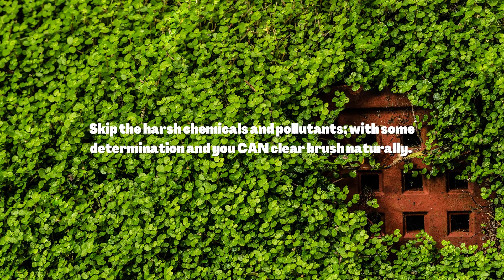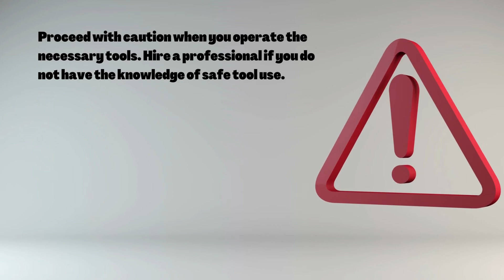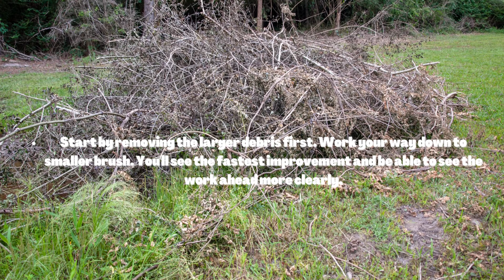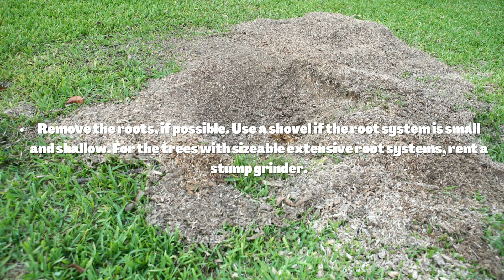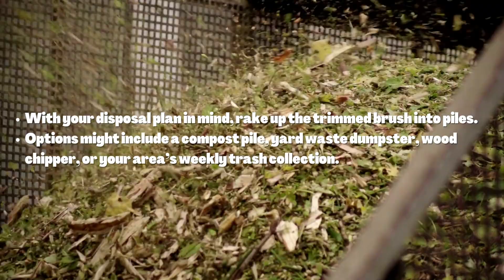CLEAR BRUSH: An Easy 5 Step Organic Brush Removal Process (no chemical sprays)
Skip the harsh chemicals and pollutants with some determination and you CAN clear brush naturally.

Before you start, here are some essential tools you’ll need for this job.
You might not need all these or put every item to use! The tool list depends on how heavily covered the area is, what type of brush you need to cut, the terrain of your property, and other location-specific factors.

This video will guide you step-by-step.  Be sure proceed with caution, and have appropriate safety gear ready.  Finally, this intends to help you clear small debris fields--leave the larger jobs to the pros.

DIY Home & Garden is a lifestyle publication for people interested in DIY projects, cooking, food preservation, gardening, travel. and all things home. 🏠 We thank you for supporting independent creators.

(Video images and music licensed via Canva)